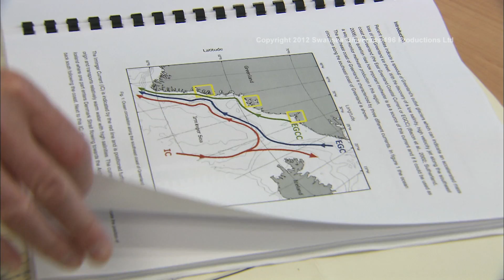A GLIMPSE of Greenland - The Disappearing Ice - Teaser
This short video highlights the work of Swansea University's Glaciology Group in South East Greenland and was produced by PhD student Laurence Dyke in association with documentary specialists 196 Productions Ltd. After extensive training from broadcast cameraman Mark Thorne, Laurence was given a Sony EX1 HD camera to document the glaciological field campaigns in Greenland.

Swansea Glaciology Group undertake research in South East Greenland in collaboration with researchers from The Scottish Association of Marine Science (SAMS) and the Geological Survey of Denmark and Greenland (GEUS).

Research by Swansea Glaciology Group in South East Greenland is funded by; The Leverhulme Trust, The Natural Environment Research Council, The Engineering and Physical Sciences Research Council, INTERACT Transnational Access, National Geographic, The Quaternary Research Association and The British Geomorphological Society.